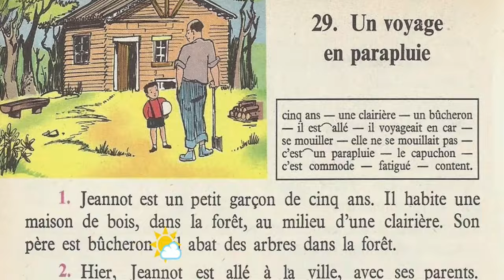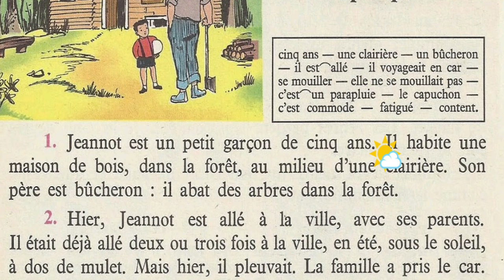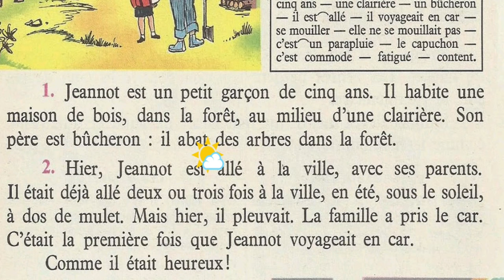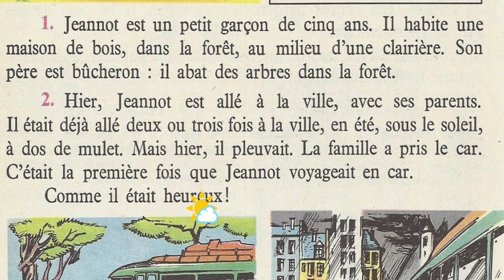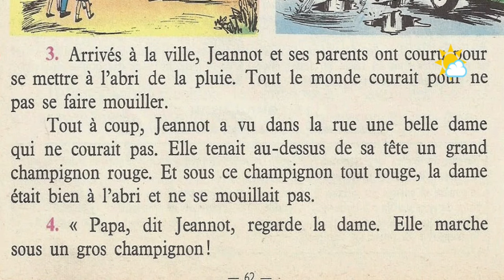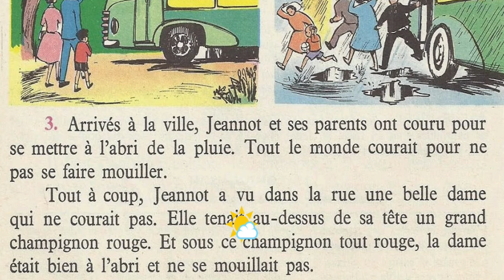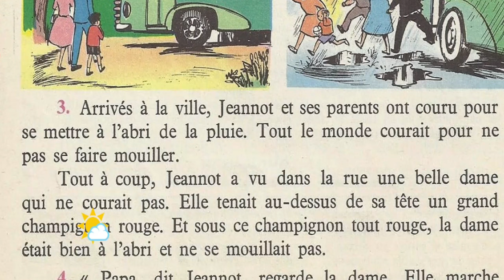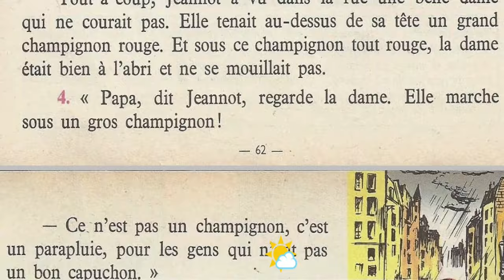Bien lire et comprendre 4ème E P, un voyage en parapluie